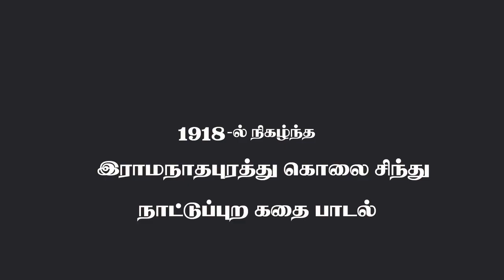இராமநாதபுரம் கொலை சிந்து கதைப்பாடல்/village historical story song